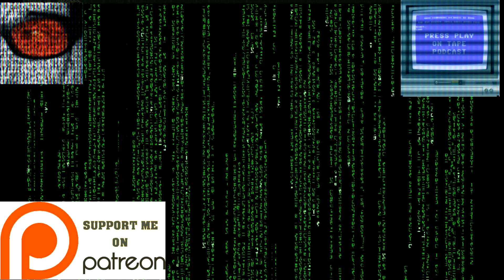Let's Play - Pole Position (Atari 8 bit)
As we wait for the release of the Atari 400 Mini, let's play some classic Atari 8-bit games.  Here we home Atari conversion of their own arcade game, Pole Position.  A very decent conversion with some sensible changes for home use.

If you would like to contribute to my creation of new titles for 8 and 16-bit systems or contribute to my software and magazine preservation efforts, I have set up a Patron

See my book on Programming Games for the ColecoVision and Adam in Assembler on Kindle here: